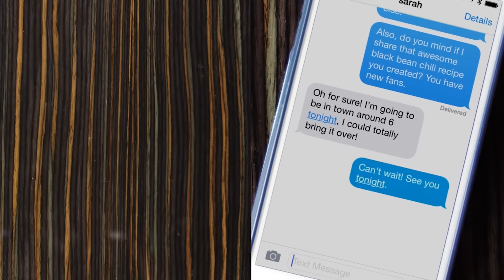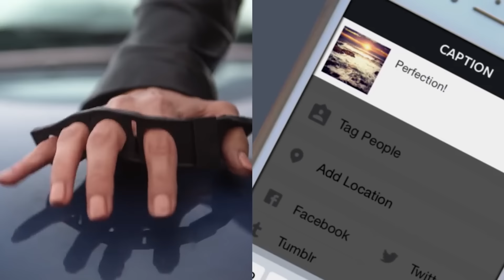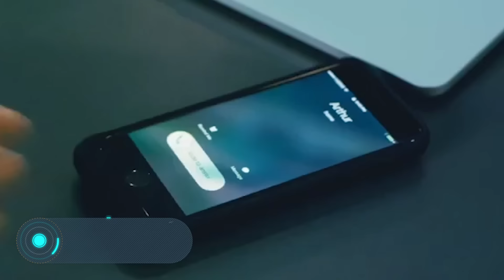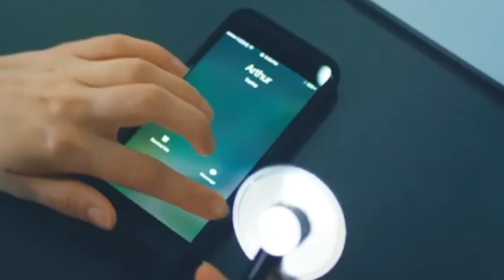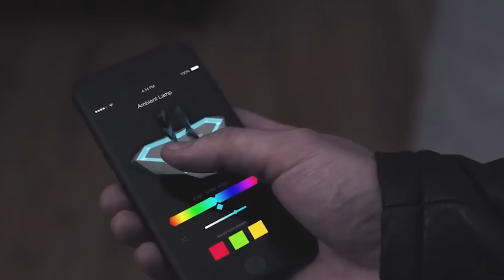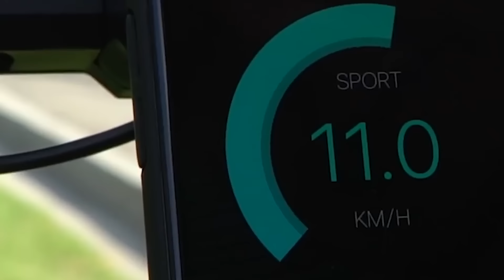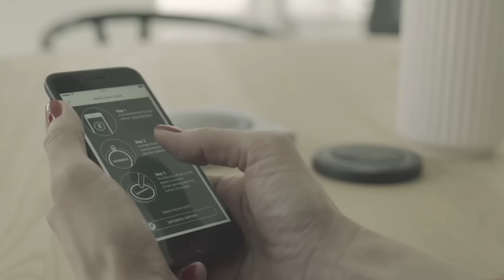10 COOLE GADGETS, DIE IHR SEHEN MÜSST